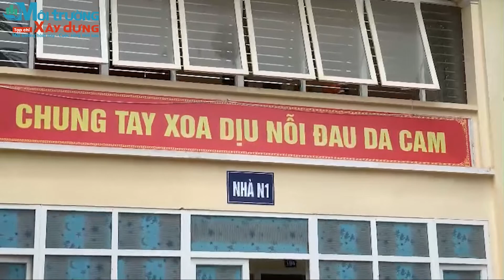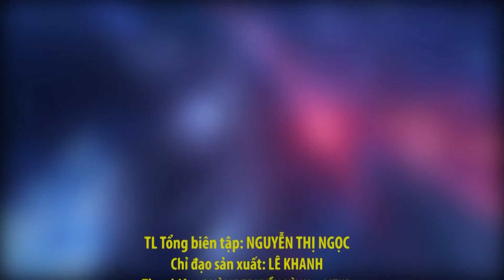Chung tay xoa dịu nỗi đau da cam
- Tạp chí Môi trường Xây dựng
2. Tòa soạn: Số 16, ngõ 12A, phố Lý Nam Đế, phường Hàng Mã, quận Hoàn Kiếm, Hà Nội
3. Giấy phép hoạt động báo chí điện tử số 641/GP-BTTTT của Bộ Thông tin và Truyền thông cấp ngày 01/10/2021